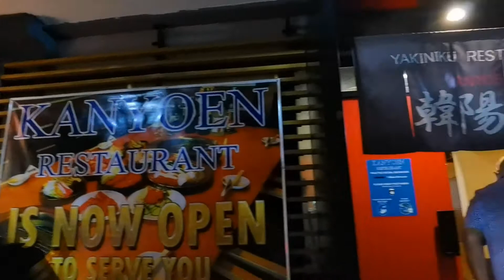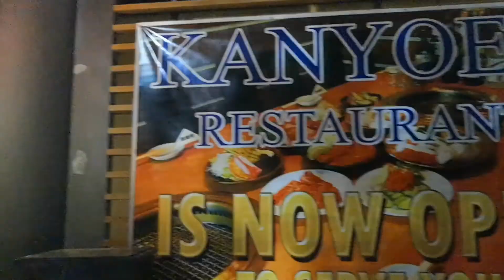Kanyoen Yakiniku Restaurant | Best Japanese Special Barbecue | Foodie | Ambisyosang Lakwatsera